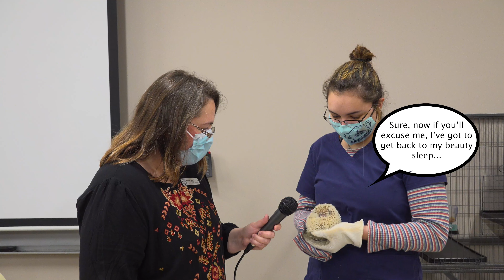Happy Groundhog Day From Prickly Pear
ASU-Beebe's Vet Tech program welcomes their hedgehog, Prickly Pear, to weigh in on Punxsutawney Phil big announcement.

✅ Apply today!